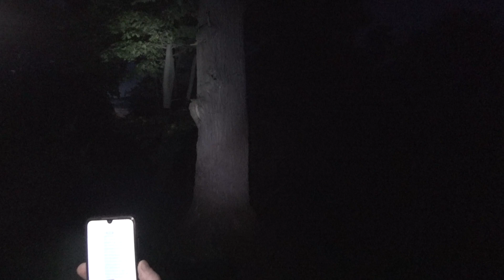Прогулки по Киеву. Ночная прогулка на Кристерову Горку. Муза Овидия) 18 июля